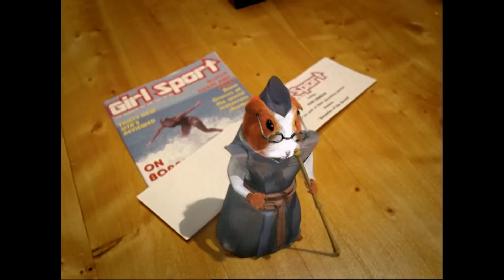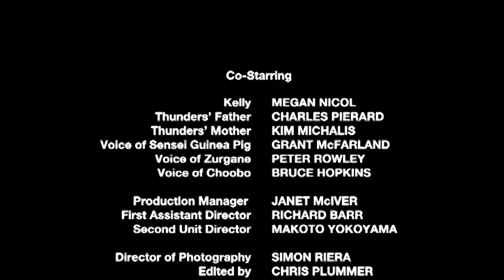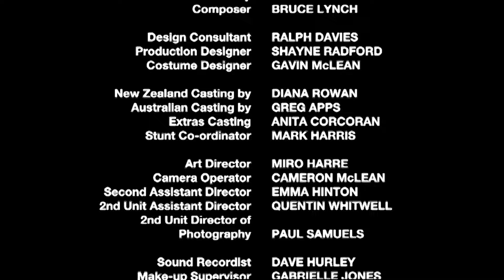Thunder Strangers Full Story Part 3 | Ninja Storm | S11 E07